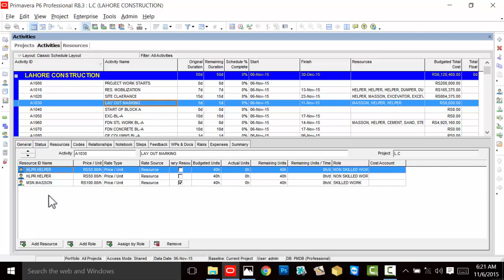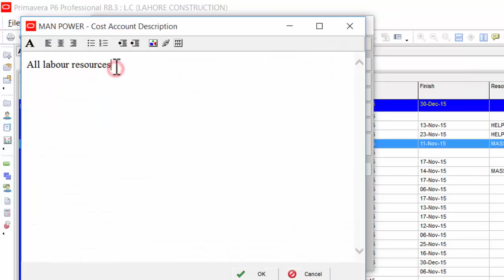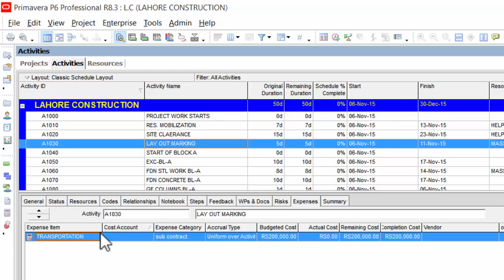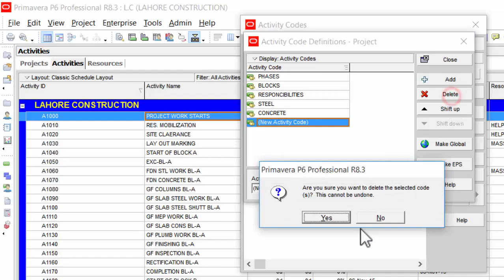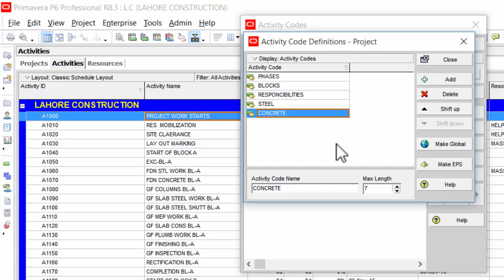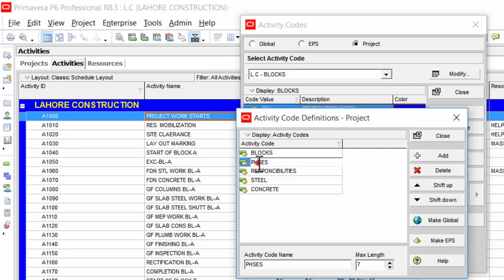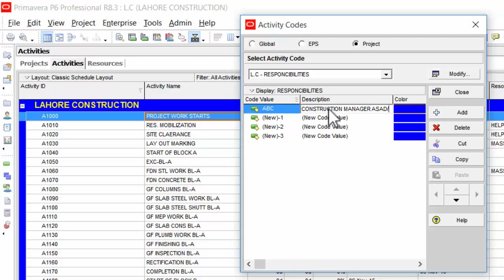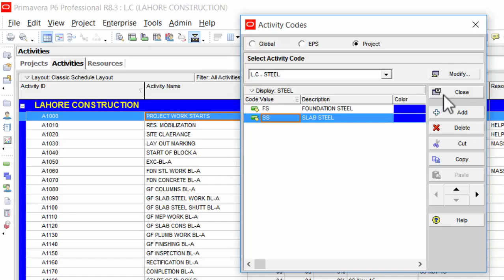PART NO 8 ORACLE PRIMAVERA P6 Learnwithimran